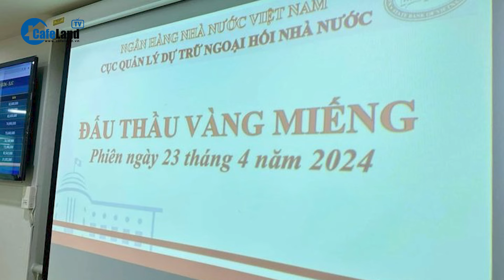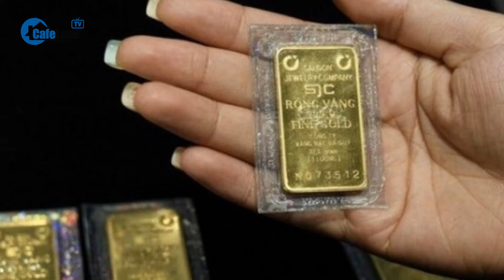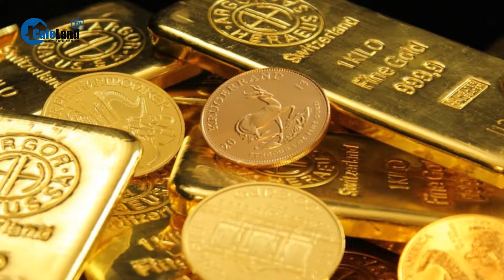Giá vàng tăng ngoài sức tưởng tượng sau phiên đấu thầu vàng | CafeLand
CafeLand | Giá vàng tăng ngoài sức tưởng tượng sau phiên đấu thầu vàng. Ngân hàng Nhà nước vừa thực hiện phiên đấu thầu vàng miếng lần đầu tiên sau hơn 1 thập niên. Động thái này được kỳ vọng sẽ giúp 'hạ nhiệt' thị trường. Thế nhưng, sau phiên đấu thầu, giá vàng tăng vọt. Điều này tưởng chừng là câu nói đùa nhưng thị trường lại không đùa bao giờ. Sau khoảng thời gian rất dài giá vàng trong nước tăng mạnh và cao vượt trội so với vàng thế giới, từ đó gây ra nhiều rủi ro cho thị trường, Ngân hàng Nhà nước cho biết sẽ thực hiện đấu thầu vàng miếng trở lại sau hơn 1 thập niên tạm dừng. Động thái này được kỳ vọng sẽ giúp “hạ nhiệt” thị trường, nhưng thực tế Giá vàng tăng ngoài sức tưởng tượng sau phiên đấu thầu vàng.

Giá vàng nhẫn tròn trơn cũng đi lên đáng kể. Tại Bảo Tín Minh Châu, giá vàng rồng Thăng Long được điều chỉnh tăng 100.000 đồng/lượng ở cả 2 chiều mua vào và bán ra lên 73,68 triệu đồng/lượng – 75,38 triệu đồng/lượng. Giá vàng nhẫn tròn 9999 Hưng Thịnh Vượng của Doji tăng 200.000 đồng/lượng lên 73,95 triệu đồng/lượng – 75,60 triệu đồng/lượng. Trong khi đó, giá vàng PNJ tại Công ty PNJ đứng im ở mức 73 triệu đồng/lượng – 74,80 triệu đồng/lượng. Giá vàng tăng ngoài sức tưởng tượng sau phiên đấu thầu vàng dường như thể hiện kỳ vọng giảm giá kim loại quý này chưa đạt hiệu quả.